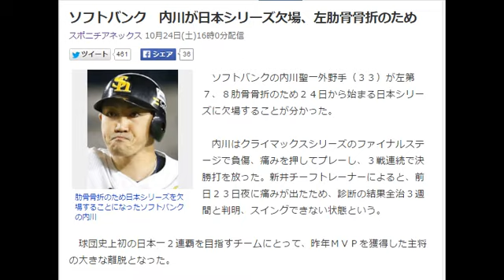ソフトバンク 内川が日本シリーズ欠場、左肋骨骨折のため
肋骨骨折のため日本シリーズを欠場することになったソフトバンクの内川
　ソフトバンクの内川聖一外野手（３３）が左第７、８肋骨骨折のため２４日から始まる日本シリーズに欠場することが分かった。

　内川はクライマックスシリーズのファイナルステージで負傷、痛みを押してプレーし、３戦連続で決勝打を放った。新井チーフトレーナーによると、前日２３日夜に痛みが出たため、診断の結果全治３週間と判明、スイングできない状態という。

　球団史上初の日本一２連覇を目指すチームにとって、昨年ＭＶＰを獲得した主将の大きな離脱となった。　引用：Yahooニュース